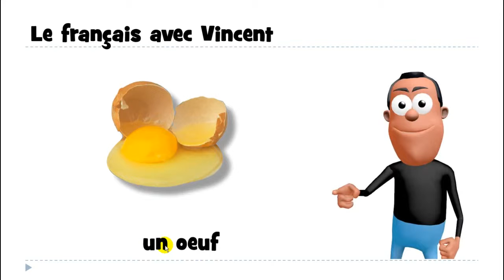Kuuntele ja opi ranskaa # un oeuf